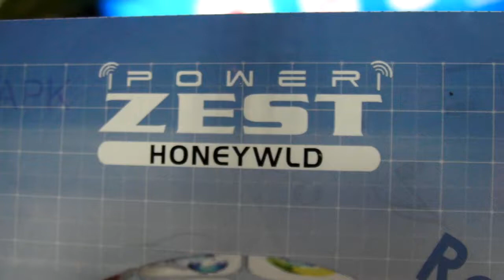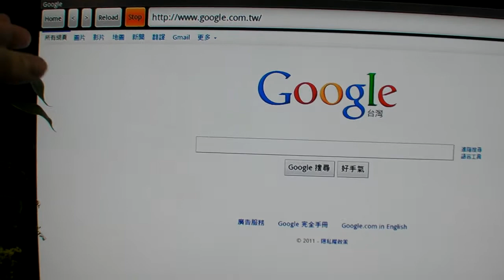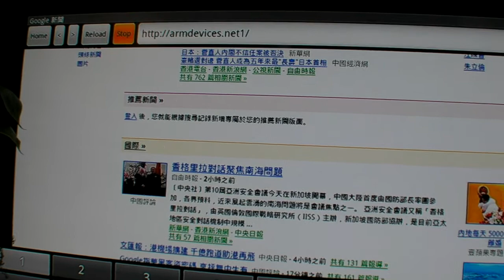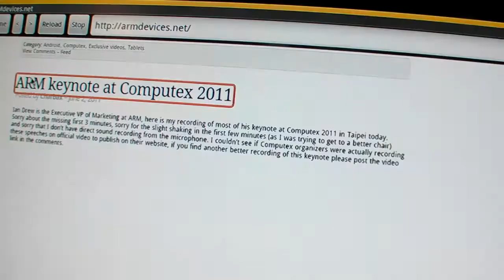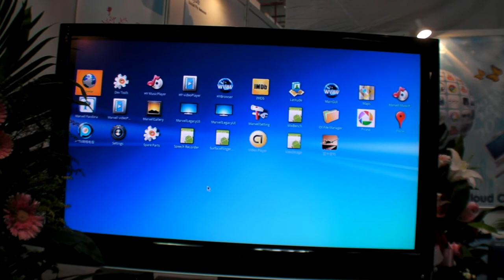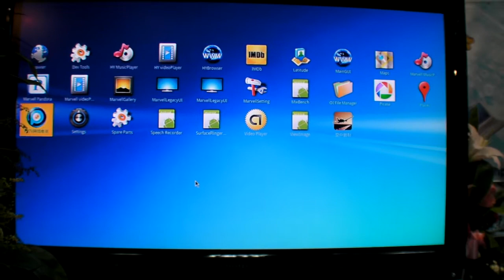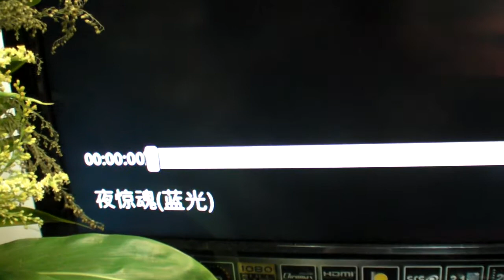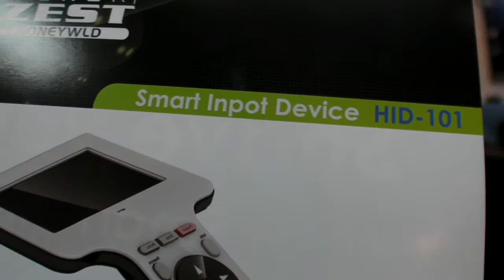Honeywld Marvell Armada 1000 88DE3010 "Berlin" based Android Set-top-box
Here's one of the first Marvell Berlin based Android Set-top-boxes I have yet seen, firmware is still to be finalized but they can start shipping this hardware this month.